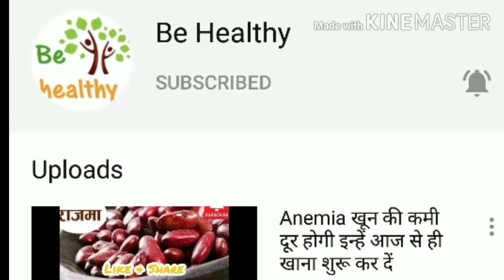Rubella Vaccine pregnancy ke pahle Doctor kyun lagate hai Rubella infection ke lakshn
What is Rubella Vaccine causes of Rubella MMR pregnancy ke kitne mahine phle vaccine lagwa leni chahiy
Rubella Vaccine lagwane ke baad pregnancy hoti h ya nahi